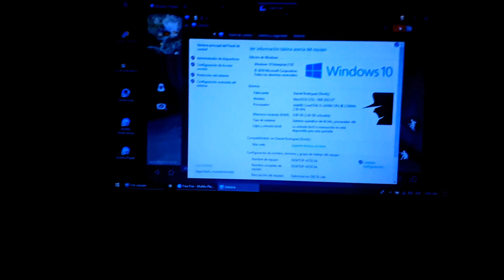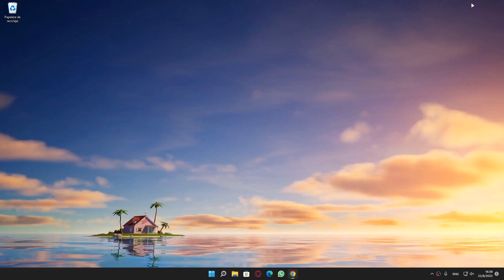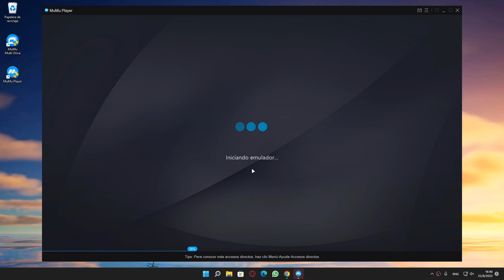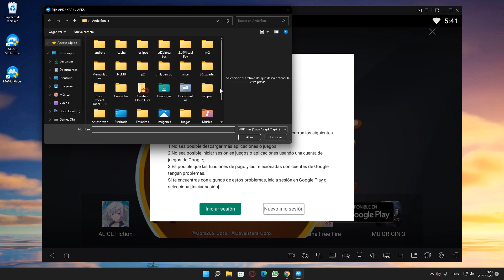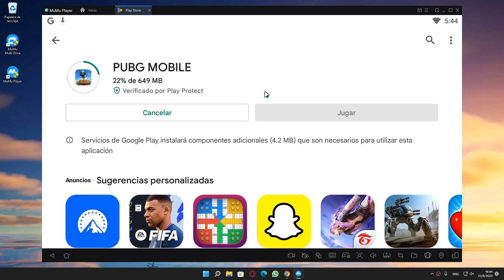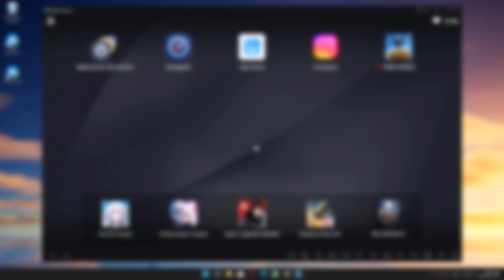🤯EL MEJOR EMULADOR GAMA BAJA para PC | SIN TARJETA GRÁFICA🔥2GB y 4GB RAM | 2 NUCLEOS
Como descargar e instalar el MEJOR emulador de Android para PC de bajos recursos / gama baja en 2025.

CONTACTO!!